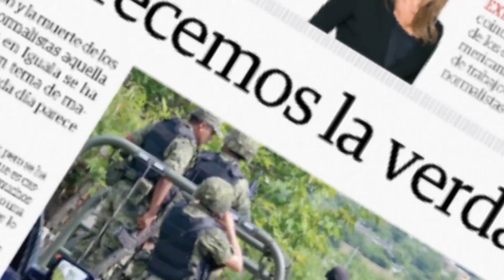Ladrones roban joyería en Iztapalapa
El video captado por las cámaras de seguridad de una plaza en Iztapala; muestra el momento en que los ladrones llegaron hasta el acceso de la joyería y uno de ellos, con pistola en mano, amenaza al empleado de seguridad identificado como Ulises Cruz Camacho.